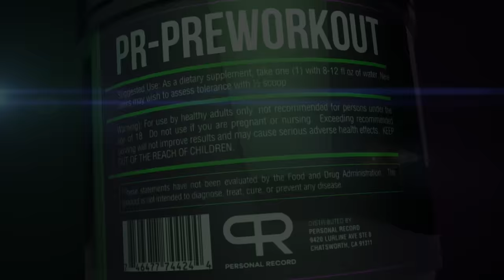DEVON LARRATT VS LARRY WHEELS!